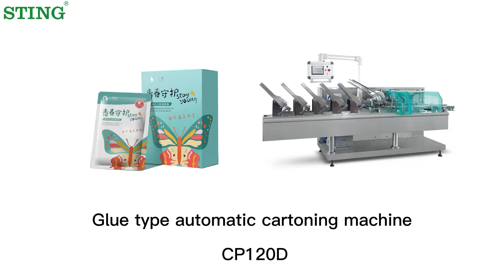Automatic high-speed cosmetic cartoning machine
About us:
STING is the leading specialists for the end of line packaging system in china, it is dedicated to the development, marketing and servicing of the highly reliable soap machine, cartoning, overwrapping, sealing and wrapping machine worldwide.
Our machine can be found in many different industries, such as pharmaceuticals, perfumes/cosmetics, confectionery/food, tea/coffee and etc. It is now a recognized, innovative manufacturer of packaging systems and able to provide one-stop packaging solutions.